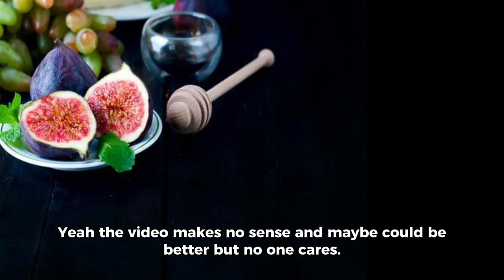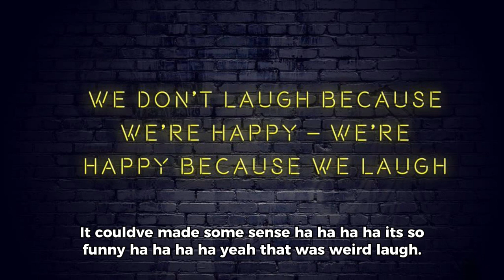Michael our hero ￼